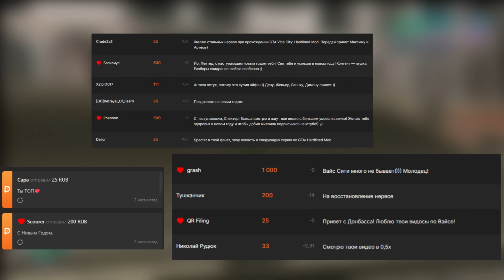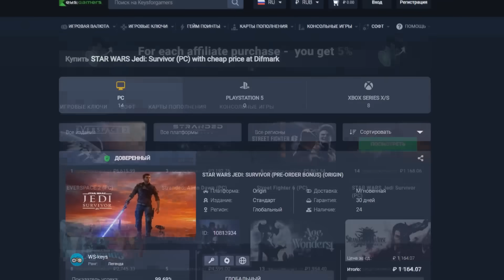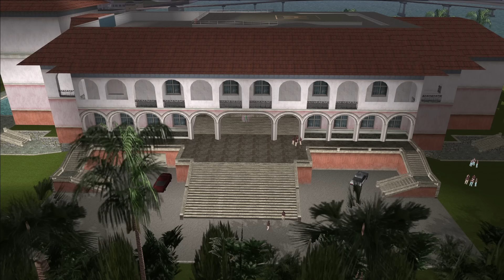ТЫ ДОЛЖЕН ПРОХОДИТЬ ЭТУ МИССИЮ 60 МИНУТ ПОДРЯД! - GTA: Hardlined Mod #5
▼▼▼ЧИТАЙ ИНФОРМАЦИЮ▼▼▼
Обзор и прохождение свежего ультра хардкорного мода - GTA Hardlined Mod. Модификация еще сложнее Tightened Vice, но насколько? - Часть 5